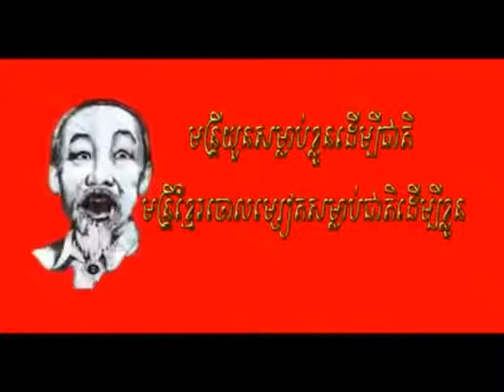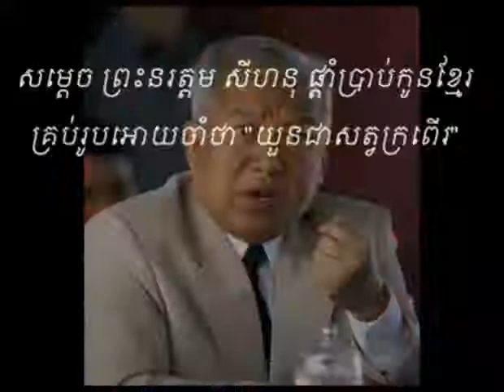khmer hot news facebook cambodia hot news 09 05 2015 K#7